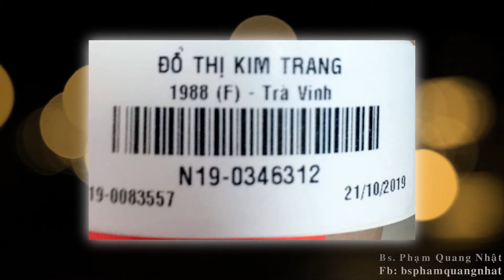#78. Nhật Ký Của Mẹ | Kim Trang | Bs Phạm Quang Nhật tặng quà bé cưng chào đời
Đặt hẹn khám qua tổng đài 0281080.
Địa chỉ phòng mạch: 311 Nguyễn Thị Nhỏ. Phường 16. Quận 11. Tp. HCM.